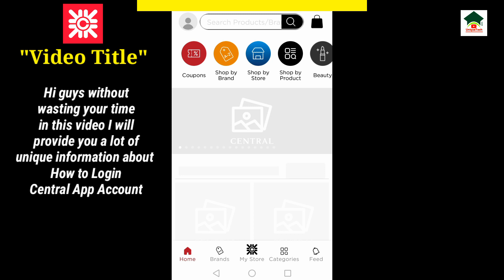How to sign in central app account||Central app login||Unique tech 55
Assalam-O-Alikum Unique Tech Family.In this video I will tell you about How to sign in central app account.Hope you guys enjoy the video and give a like If you enjoy the video And also subscribe to my channel to get more informative videos like this.

                              Take Care
                              Allah Hafiz